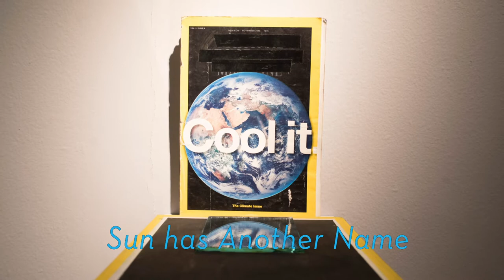Mizanur Rahman Sakib – DAS2020: Seismic Movements